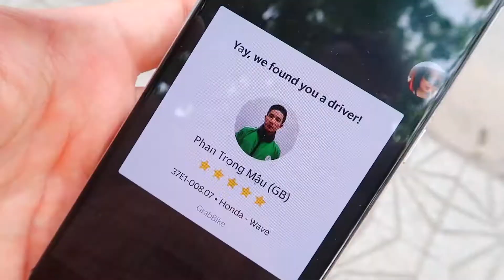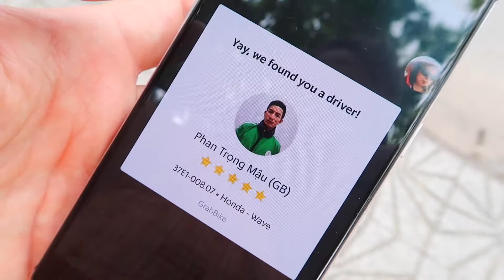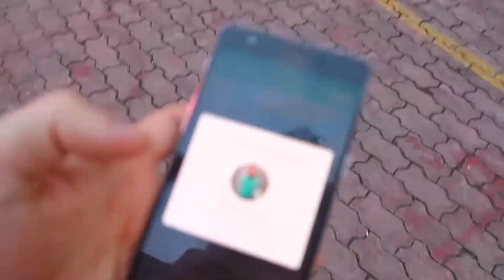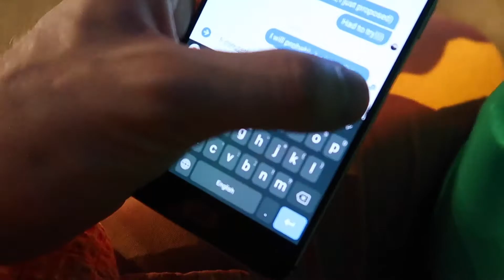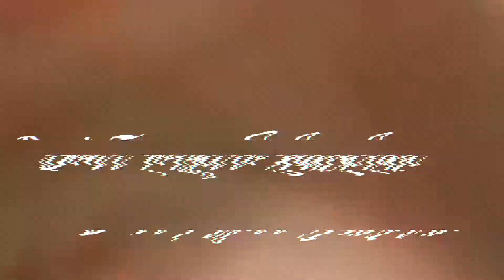Volunteering in Saigon Day 2, Ukrainian friend in Ho Chi Minh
I have visited my friend in Ho Chi Minh, and Ivanna has a restaurant called Ivanka, it is awesome!!! And surely in there evening I went to volunteer in Remi School )))